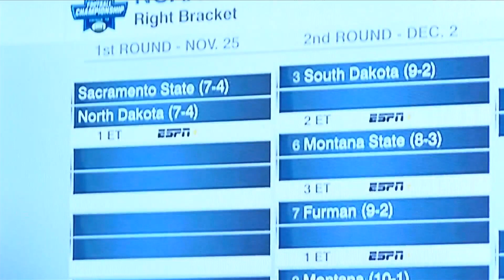USD Claims No. 3 Seed In FCS Playoffs